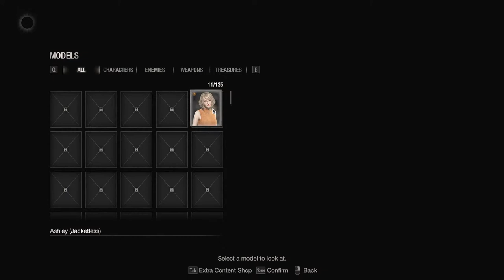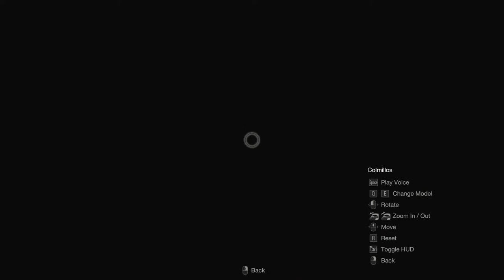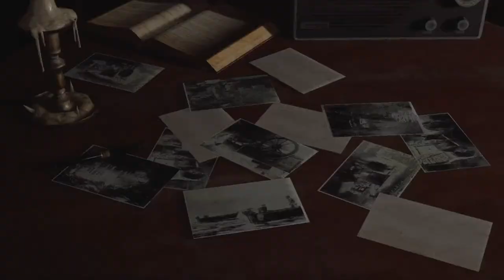Resident Evil 4 Remake, Mercenaries DLC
Just gonna chill out this morning with some good old mercenaries fun.
It means a lot to me that you came out and I appreciate your time to view my content! We have fun conversations and I post content updates frequently on the server!